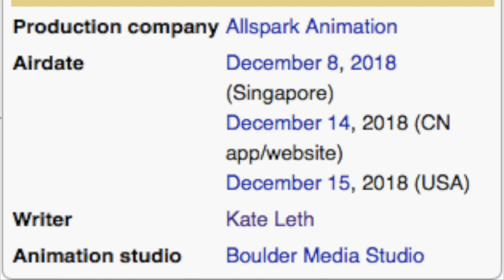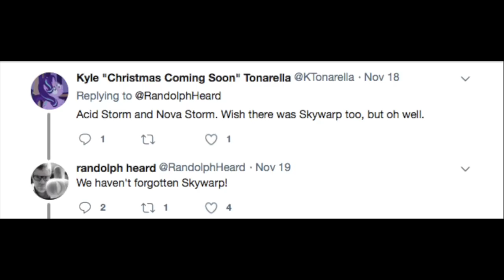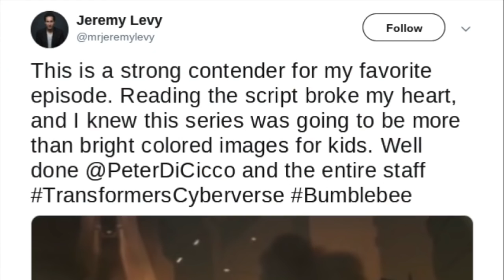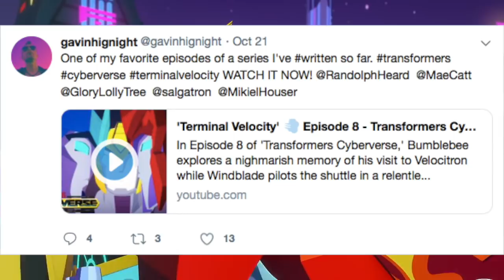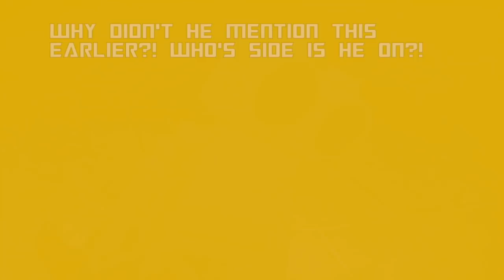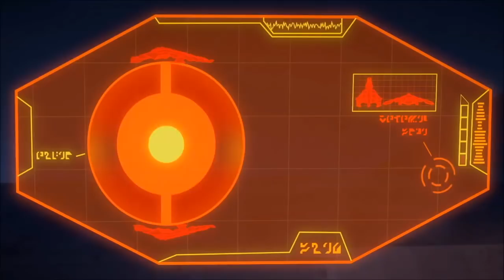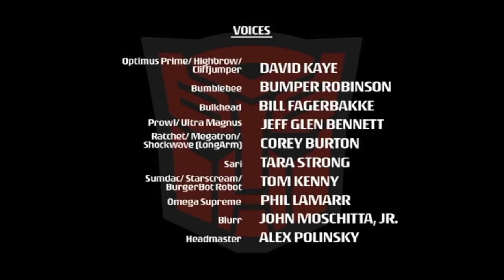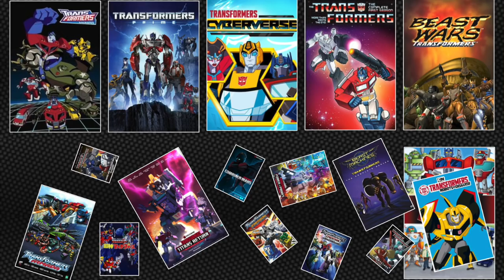Transformers Cyberverse - Chapter One Review!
All footage from 'The Transformers (Generation 1)' is sped up and all footage from the 'Transformers Cyberverse' episode 'Teletraan-X' are sped up, flipped, and heavily tinted yellow due to copyright reasons.